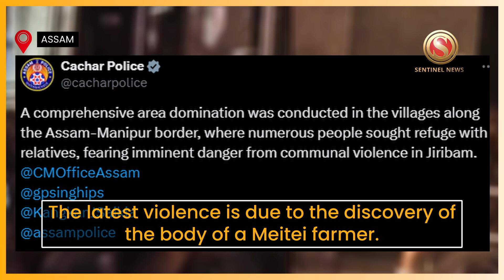ASSAM INTENSIFIES SECURITY AS HUNDREDS FLEE MANIPUR AMID FRESH VIOLENCE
Assam has intensified security measures along its interstate border, particularly in the Lakhipur area of Cachar district. This is due to the recent surge in violence in Manipur's Jiribam district. The unrest has forced hundreds of individuals to flee their homes
in Manipur and seek refuge in neighbouring Assam. In response, AssamPolice has deployed special commando units along the border. It has also initiated regular patrols to maintain order and reassure the local population.